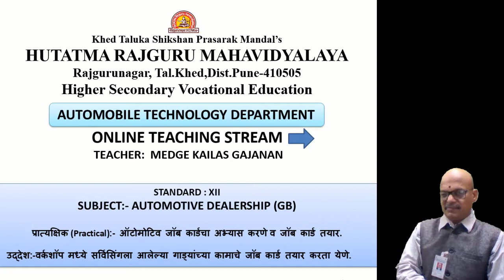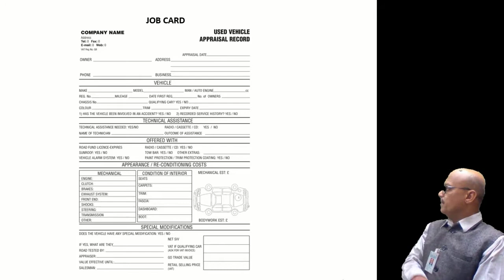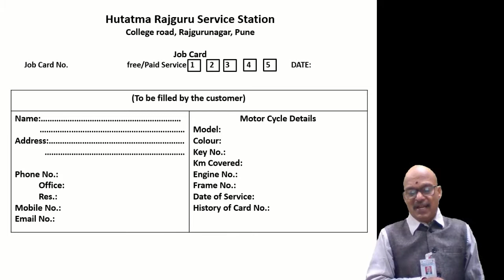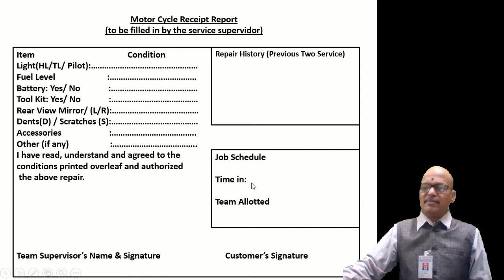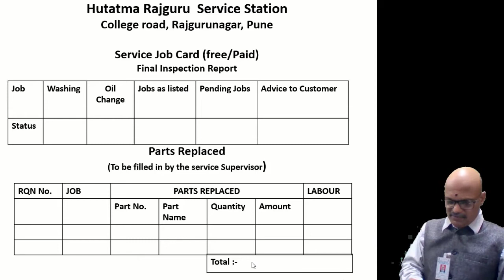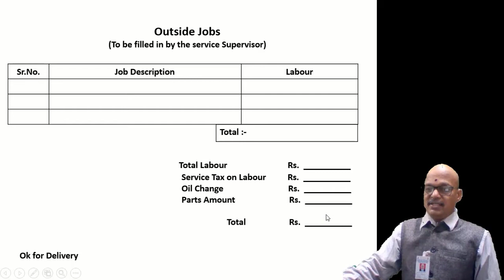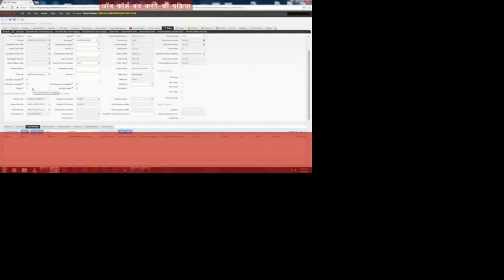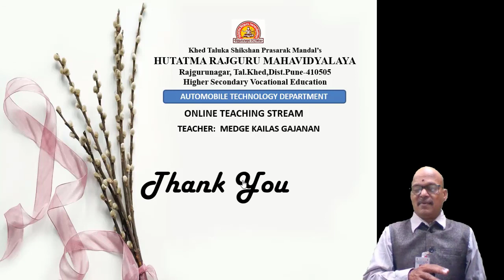Automobile Technology Marathi/ऑटोमोटिव्ह जॉब कार्डचा अभ्यास करणे व जॉब कार्ड तयार.